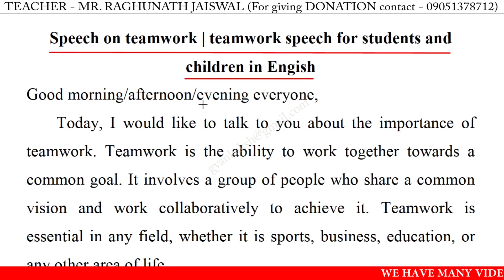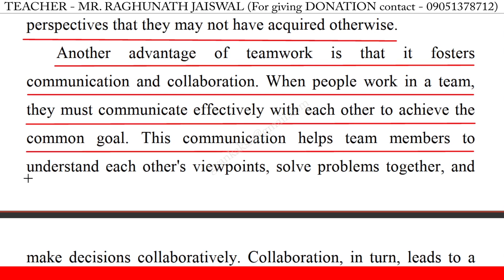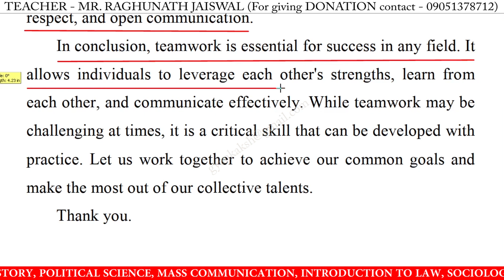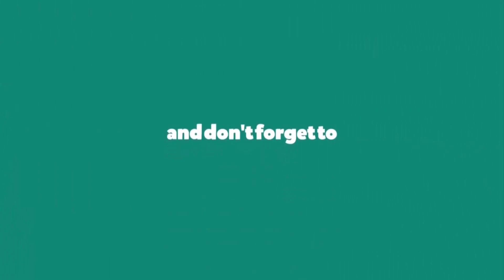Speech on teamwork in english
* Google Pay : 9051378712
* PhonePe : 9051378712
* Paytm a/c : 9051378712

teamwork easy speech,
teamwork speech,
teamwork speech for class 10,
teamwork speech for class 12,
teamwork speech in english,
speech on teamwork,
speech on teamwork for class 10,
speech on teamwork for class 12,
speech on teamwork in english 2023,
speech on teamwork in english for school students,
speech on teamwork in english for students 2023,
teamwork speech 2023,
teamwork speech in english 2023,
teamwork speech in english for class,
teamwork speech in english for students,
short speech on teamwork,
speech on teamwork for class 11,
teamwork speech for class 1,
teamwork speech for class 11,
teamwork speech for class 3,
teamwork speech for class 6,
teamwork speech for class 8,
write a short speech on teamwork,
best speech on teamwork in english